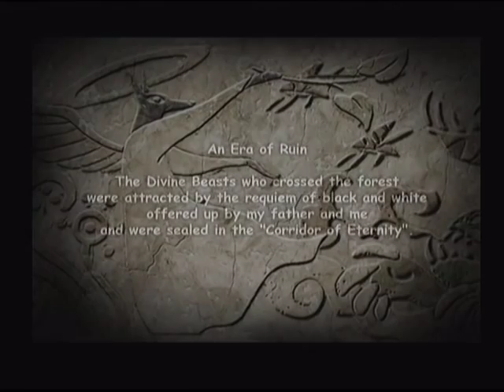Let's Play: Jade Cocoon 2 (Part 1: Let the intro begin...)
This is the first part to my first play through of Jade Cocoon 2, this video mainly consists of opening cut scenes and the tutorial at the beginning of the game. I would also like to state you are not going to be watching an amazing first play through I can say now that I have already died twice, once which was against a very annoying boss. I am hoping to be am to upload a part every week but if i don't that will be due to the lack of internet connection.